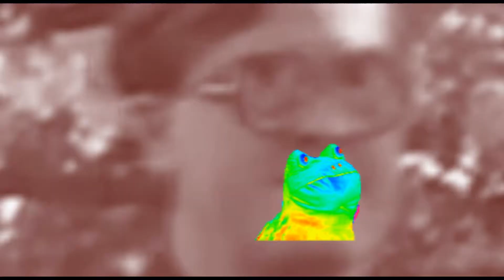Shopping Cart Tutorial (Trailer Park Boys Parody)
BEFORE HATING: Quality is bad because it is an old video...
Shopping carts